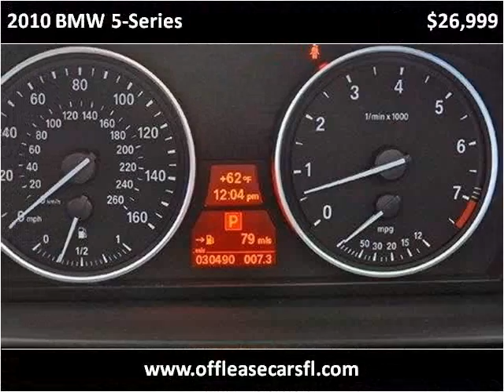2010 BMW 5-Series Used Cars Lake Worth FL